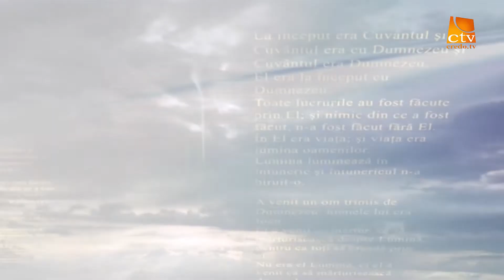771. Iuliu Centea - Dezbateri pornind de la genericul Să-L cunosc pe El (2)